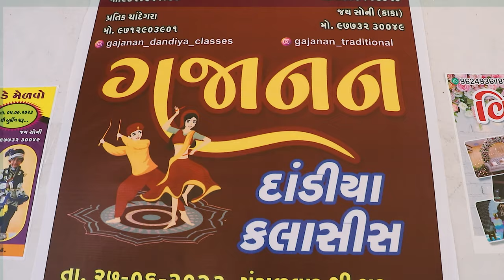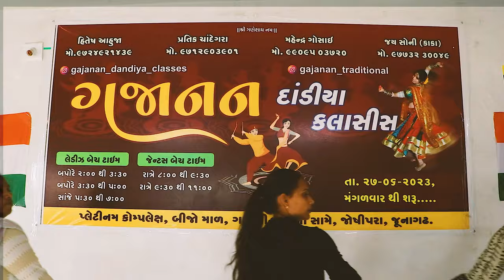Famous Gujarati Garba / Navratri Special / Dandiya / garba 2023 navratri garba video